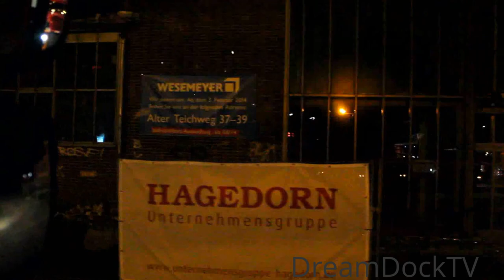Hitachi Zaxis 350 crawler excavator with demolition boom unloading by side for demolition job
➡️ TIP JAR ☕ - - - - - use the "SuperThanks" Button here on the page ✅
➡️ Just switch off your Ad-blocker 🛑 on Youtube! I will get a little commission when you are  watching a quick advertising spot.

Everyone is fascinated by loud, dirty, powerful and heavy machines.